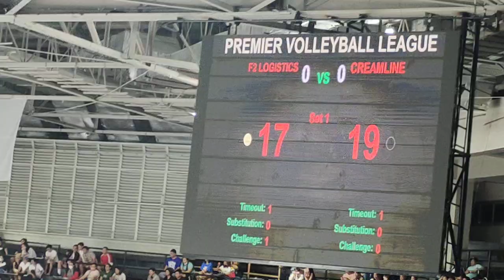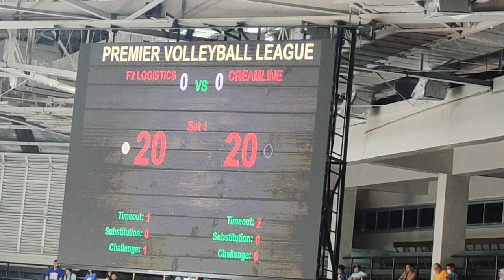Live game, SET 1 update 7 Creamline vs F2 Logistics |pvl 2023 open conference